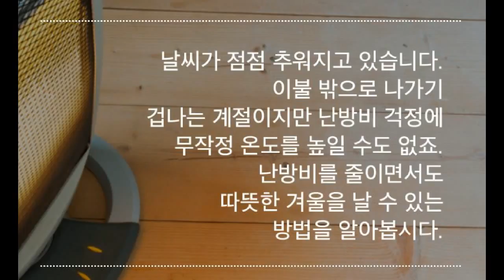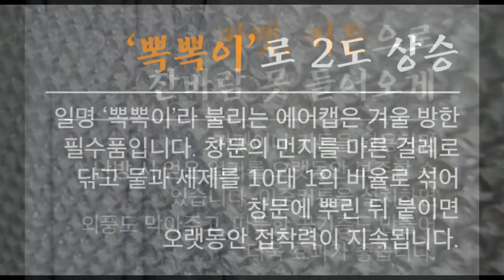올겨울 난방비 폭탄 막으려면??(Tips for saving money on heating)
난방비를 아낄수있는 작은 팁!